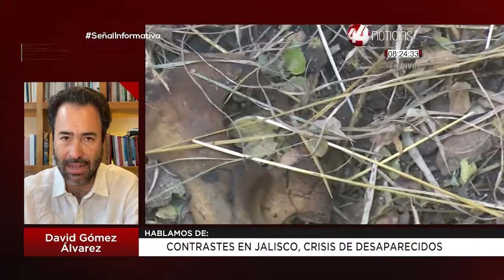David Gómez Álvarez nos habla sobre "Contrastes en Jalisco, crisis de desaparecidos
Esta semana David Gómez Álvarez nos comparte en Señal Informativa los contraste en Jalisco, en temas de crisis de desaparecidos.